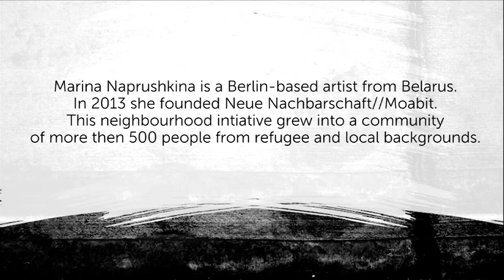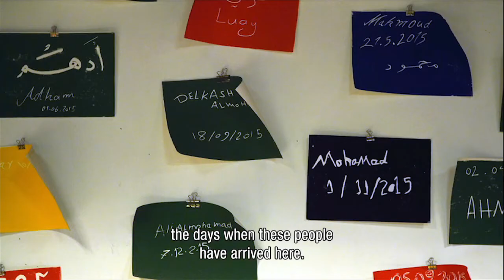Marina Naprushkina: 2017 ECF Princess Margriet Award for Culture portrait film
On Europe Day (9 May) the European Cultural Foundation has presented four outstanding laureates with the 2017 ECF Princess Margriet Award for Culture: literary writer and columnist Aslı Erdoğan (Istanbul), writer and scholar Navid Kermani (Cologne), musician Luc Mishalle (Brussels), and visual artist Marina Naprushkina (Berlin).